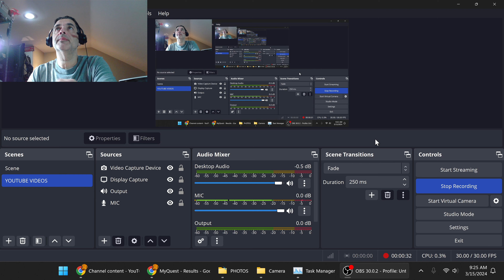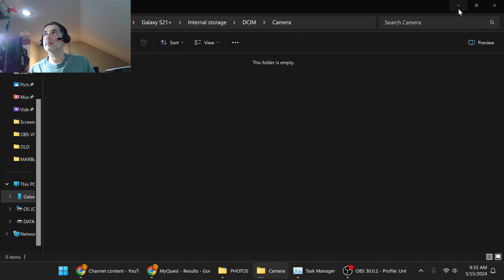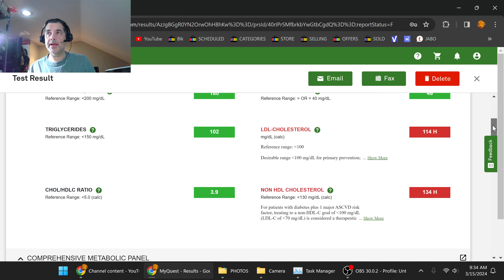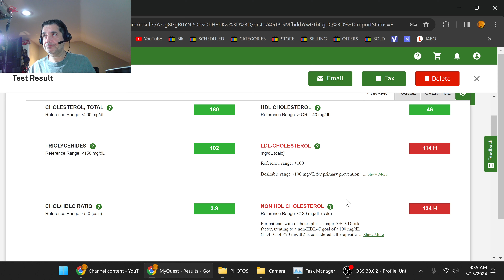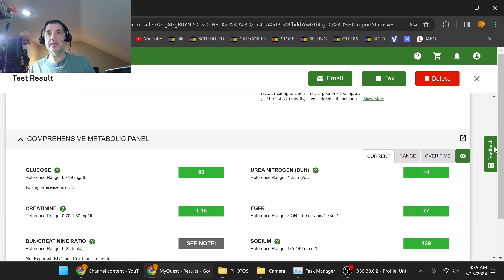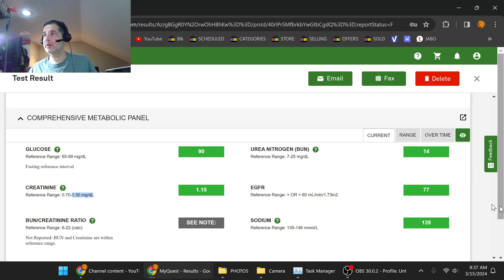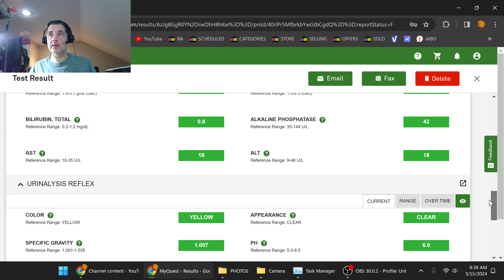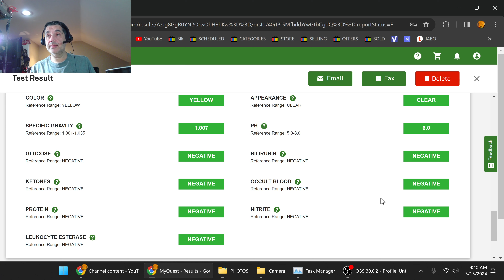8 MONTHS NO ENERGY DRINKS 3/15/24 HOW DID IT AFFECT ME KIDNEY BLOOD WORK ? I WAS HIGH 8 MONTHS AGO